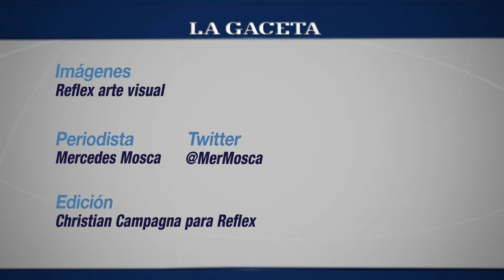Las Musas homenajearon a artistas latinoamericanas